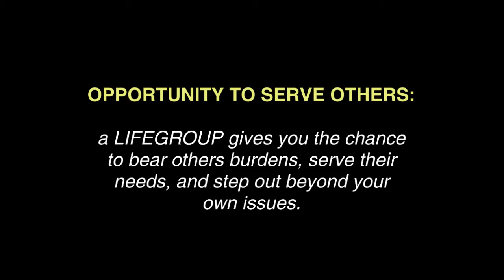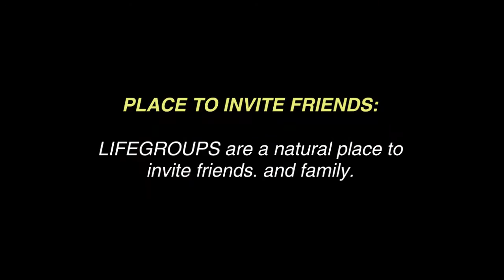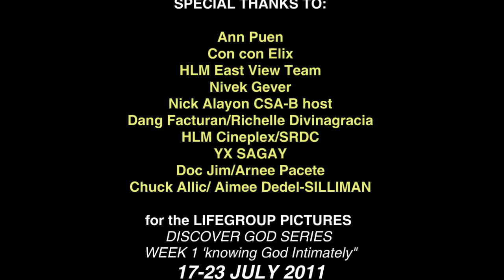HIS LIFEGROUPS DISCOVER GOD SERIES WEEK2